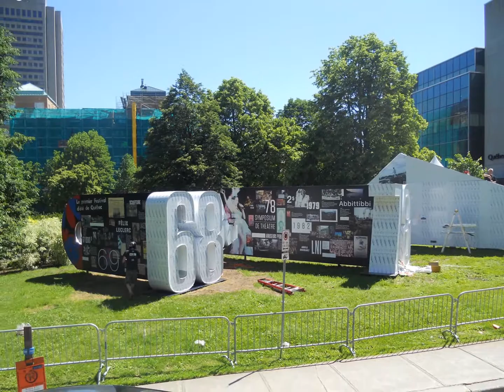Quebec City Bus Tour June 2017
Quebec City Red Bus City Tour